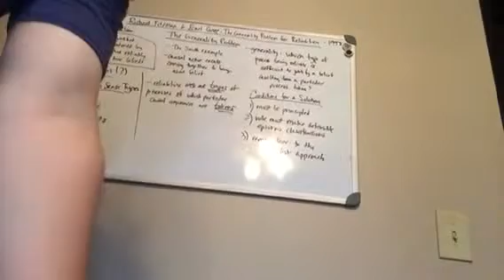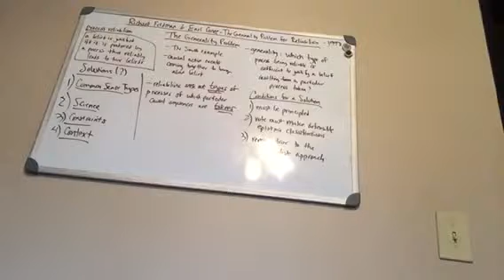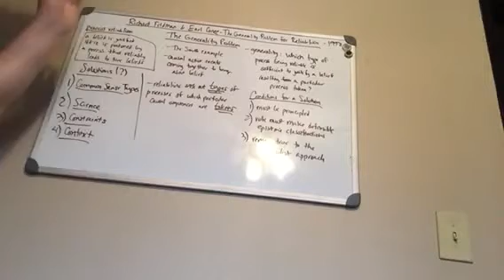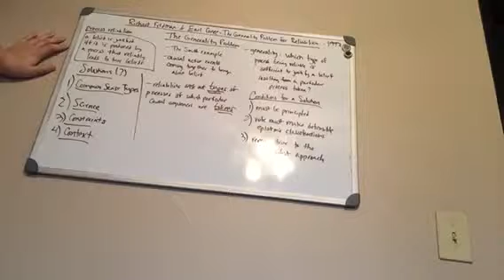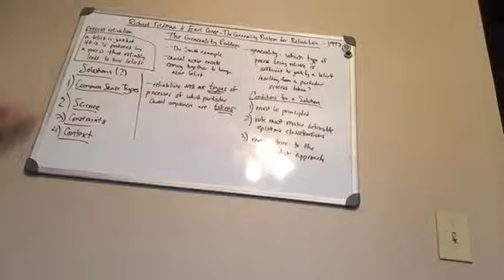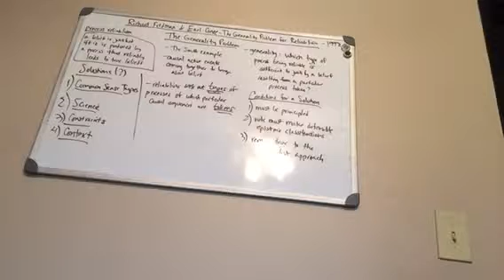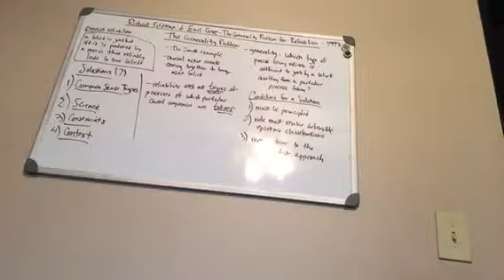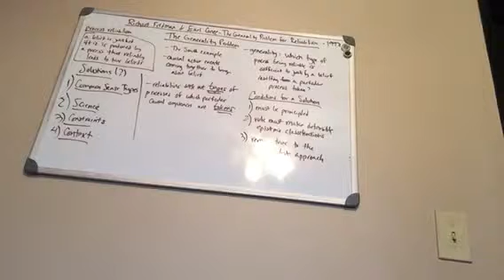Richard Feldman & Earl Conee- The Generality Problem for Reliabilism